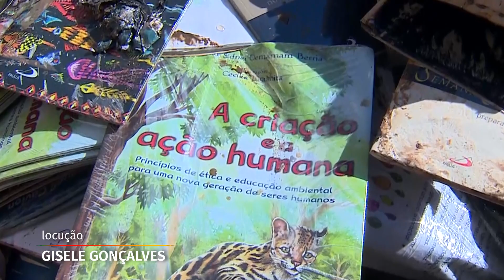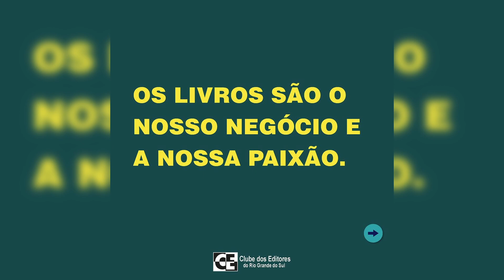ASSEMBLEIA INFORMA - CAMPANHA INCENTIVA COMPRA DE LIVROS DE EDITORAS GAÚCHAS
Por conta das chuvas e enchentes que atingiram o estado, editoras e livrarias gaúchas foram parcial ou totalmente alagadas. Estoques de livros perdidos e vendas paralisadas. Diante disso, foi criada uma campanha de incentivo a compra de obras de editoras gaúchas para minimizar os prejuízos do setor.